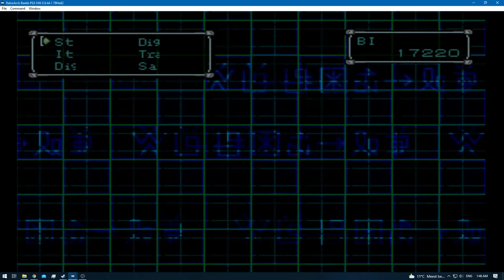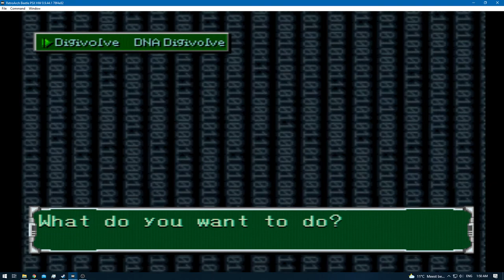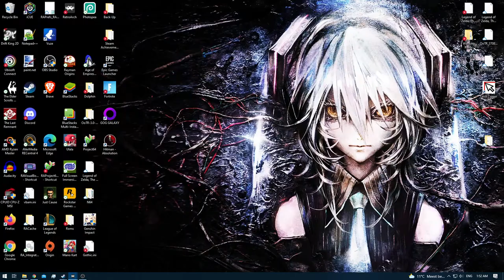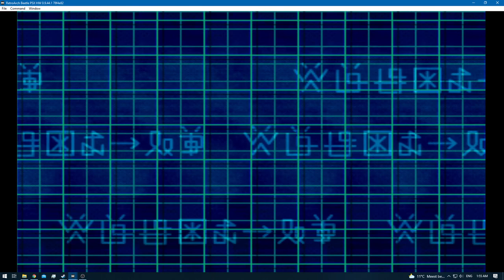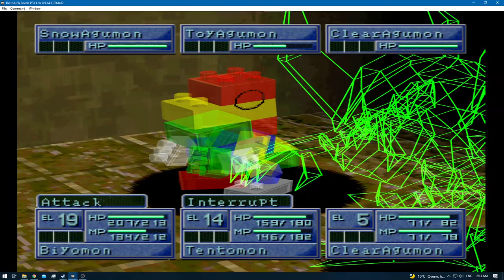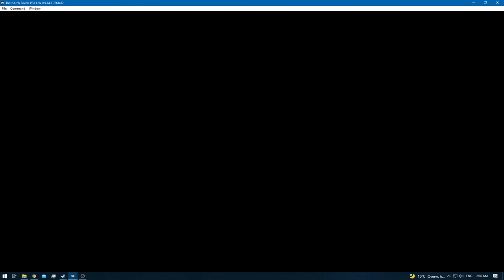Digimon World 2 [RA] - Episode 26.7 - Bloodknight: SCSI Domain [NC]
* 0 - 10 [Rookie]
* 11 - 20 [Champion]
* 21 - 30 [Ultimate]
* 31+ [Mega]

None!

None!

None!

None!
[YouTube Chapters]

0:00 - [YouTube Time Stamp Feature]
0:02 - 1:20 [Gameplay: (Digital City)]
1:21 - 4:22 [Gameplay: (Device Dome)]
4:24 - 4:41 [DNA Digi-Evolution: Piddomon + Nanimon = Clear-Agumon] [DP 4]
4:42 - 9:33 [Gameplay: (Device Dome)]
9:42 - 16:59 [Bloodknight: SCSI Domain] [Digimon Hunting]
17:01 - [Kunemon Caught]
17:03 - 21:34 [Bloodknight: SCSI Domain] [Digimon Hunting]
21:36 - [Floramon Caught]
21:38 - 27:49 [Bloodknight: SCSI Domain] [Digimon Hunting]
27:51 - [Snow-Agumon Caught] [MAIN Digimon]
27:53 - 28:10 [Bloodknight: SCSI Domain] [Digimon Hunting]
28:18 - 29:43 [Gameplay: (Digital City)]
29:44 - [End of the Episode]